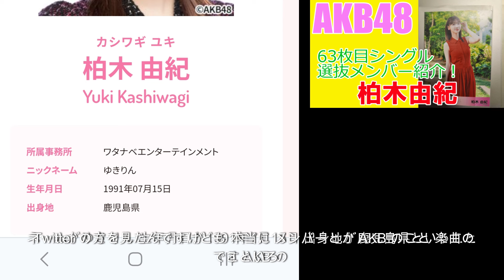【柏木由紀】AKB48・63枚目シングル選抜メンバー紹介！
■AKB48 63rdシングル選抜メンバー
秋山由奈・大盛真歩・小栗有以・柏木由紀・倉野尾成美・佐藤綺星・下尾みう・田口愛佳・千葉恵里・長友彩海・平田侑希・水島美結・向井地美音・村山彩希・八木愛月・山内瑞葵